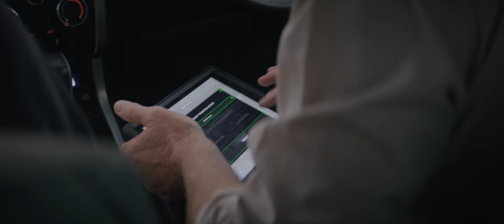Behind the scenes with the Airside Operations team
The Airside Operations team is responsible for make sure your air travel in and out of Brisbane Airport is safe at all times.

This is the team that works behind the scenes doing runway inspections, checking lighting, wildlife management, checking for runway defects and removing foreign object debris (FOD) to ensure safe travel for all. You don't hear about their work a lot because they do an amazing job keeping everyone safe.

Get to know the Airside Operations team a little more, and next time you look out the window at BNE know they are there looking after the place.